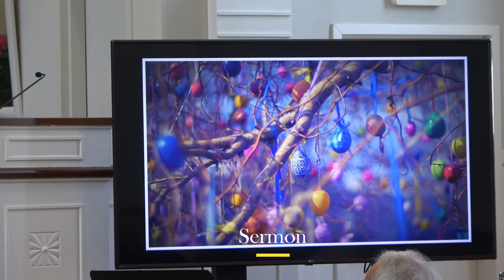First Congregational Church in Essex, UCC, Service of the Word for Easter Sunday, April 9, 2023.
Here is our Easter Sunday Celebration for April 6, 2023, lead by Rev. Dave Stambaugh, and given at The First Congregational Church in Essex, United Church of Christ, In Essex, Connecticut. Today's service features the Senor Choir, soloist Becky Stambaugh, guitarist Kevin O'Neil, violinist Tyler Gauruder, Rev. Dave on drums, and organist Kevin Xiao.